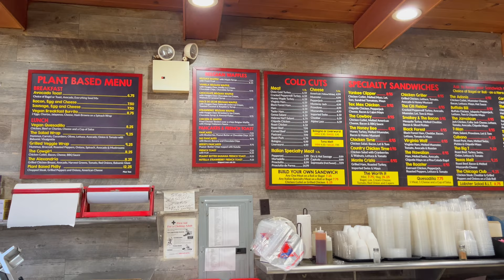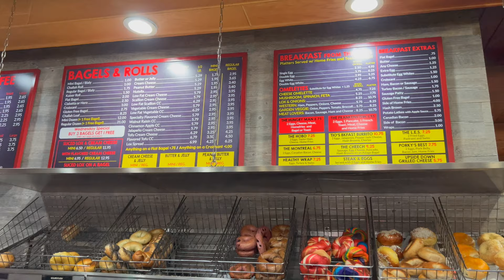World's Best Bagel? : Utopia Bagels in Whitestone, Queens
I heard rumors that Utopia Bagels in Whitestone, Queens had the world's best bagel so I had to confirm it for myself. Even the insects love it!

💲 Support Me 💲

😀 Social 😀